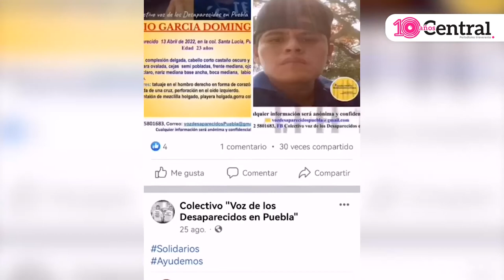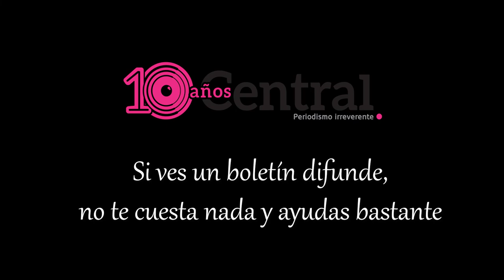¡Hasta encontrarlos! Calvario que viven integrantes del Colectivo Voz de los Desaparecidos de Puebla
¡Hasta encontrarlos! Este es el calvario que viven integrantes del Colectivo Voz de los Desaparecidos de Puebla